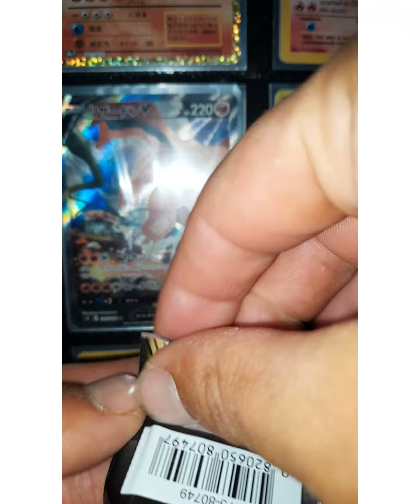🔥 PULLING THE BEST SWORD&SHEILD CARDS 🔥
Pokemon TCG and Pokemon GO are collaborating to release a special set based on the popular mobile game Pokemon GO.

The set features popular Pokemon from Pokemon GO, including a Secret Rare Gold Mewtwo Card.

The original base set trio also make an appearance as Radiant cards: Radiant Charizard, Radiant Venusaur and Radiant Blastoise.

This special set is only obtained by purchasing special edition Pokemon TCG: Pokemon Go products that contain a selection of Booster Packs

The Pokémon franchise began as Pocket Monsters Red and Green (later released outside of Japan as Pokémon Red and Blue) for the Game Boy, developed by Game Freak and published by Nintendo, on February 27, 1996. The Pokémon franchise is divided into groupings known as generations. In each new generation, a new set of Pokémon and a new region are introduced. The first generation began in Japan with the release of Pocket Monsters Red and Green on February 27, 1996. As of 2021, there are currently eight generations of main series video games.

Pokémon has since become the highest-grossing media franchise of all time, with $90 billion in total franchise revenue. The video game series is the second-best-selling video game franchise (behind Nintendo's own Mario franchise, which had recently celebrated its 35th anniversary) with more than 368 million copies sold and one billion mobile downloads, and it spawned a hit anime series that has become the most successful video game adaptation with over 20 seasons and 1,000 episodes in 169 countries. In addition, the Pokémon franchise includes the world's top-selling toy brand, the top-selling trading card game with over 30.4 billion cards sold, an anime film series, a live-action film, books, manga comics, music, merchandise, and a theme park